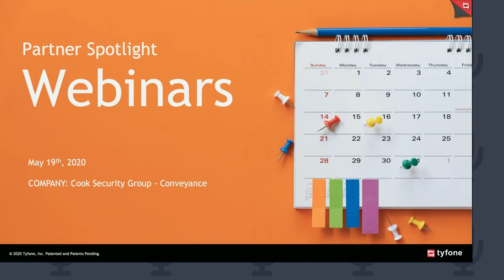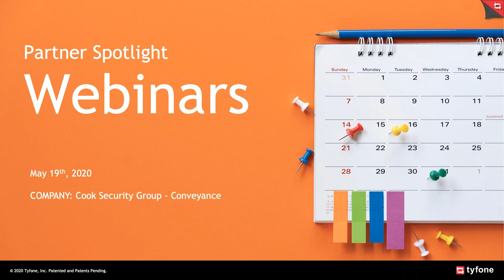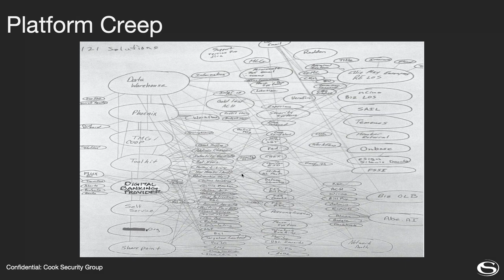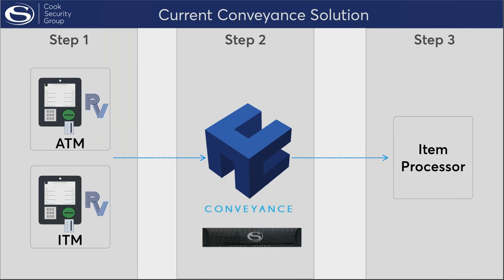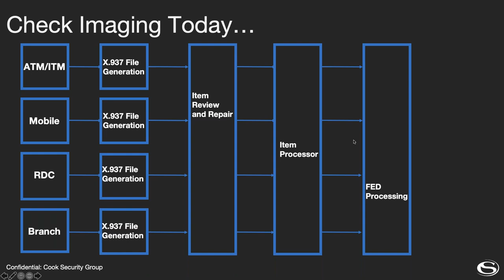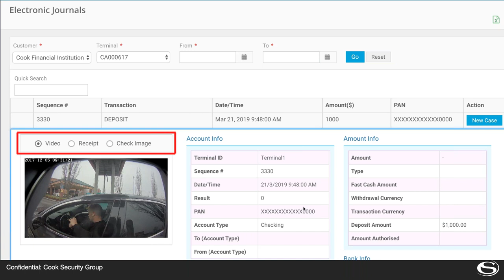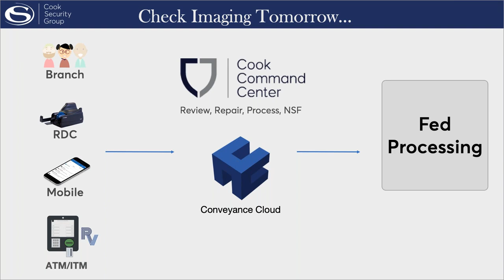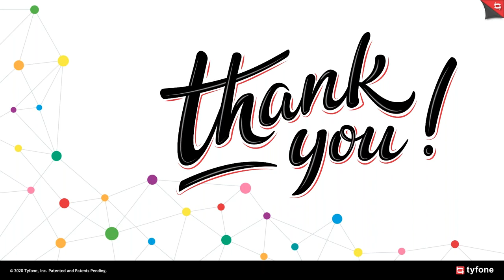Partner Spotlight: Cook Security Group - Conveyance, The Future of Check Imaging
This webinar will explore how Conveyance can revolutionize check imaging and processing, making it faster, cheaper, and more efficient. We will discuss the benefits of using Conveyance over traditional check imaging methods and how it can help businesses of all sizes streamline their payment processing workflows.
Watch this webinar to see Scott Fieber the Chief Strategy Officer from Cook Security Group talk largely about security, technology, and innovation